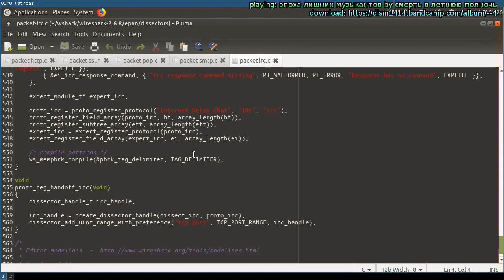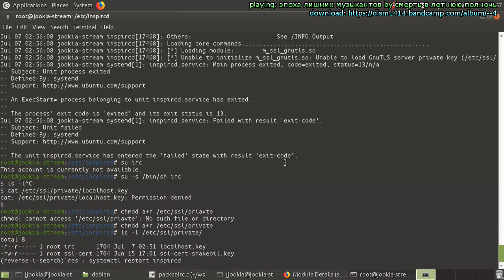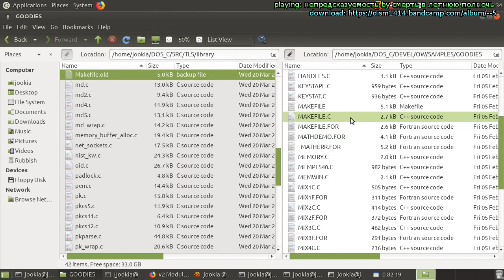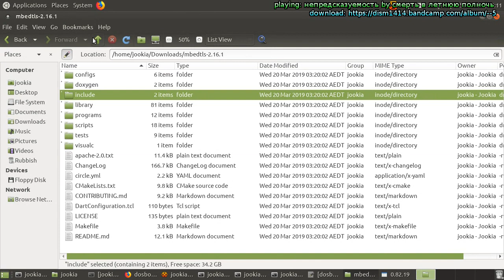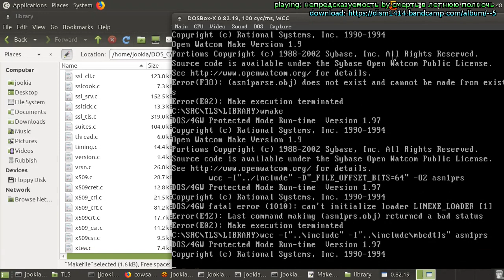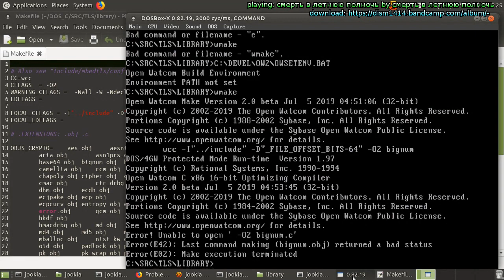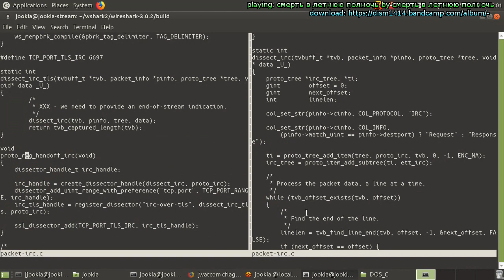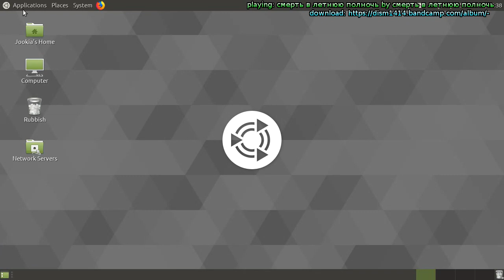Programming a DOS Twitch Bot: Part 5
In this episode I work on decrypting TLS IRC traffic with Wireshark, and try to
port Mbed TLS to DOS.

This recording is half of a full stream.
See 'Dungeon Crawls: Byixtuif Part 1' for the second part.

This video may include adult language and humor.

Music Albums:

Copyright May 5 2015
Licensed CC-BY 3.0

Copyright April 20 2016
Licensed CC-BY 3.0

Copyright August 24 2014
Licensed CC-BY 3.0

00:00:00 - Introduction, setup
00:06:00 - Connecting to a server and trying to decrypt traffic
00:14:00 - Decrypting application traffic
00:14:38 - Patching Wireshark to support IRC over TLS
00:18:30 - Building patched Debian Wireshark
00:21:20 - Adding TLS to InspIRCd
00:39:10 - Connecting to the local IRC server with TLS
00:43:55 - Evaluating Mbed TLS for DOS
00:49:55 - Evaluating OpenSSL for DOS
00:50:50 - Testing and debugging the updated Wireshark
00:55:12 - Building upstream Wireshark
00:59:33 - Booting up DOSBox for DOS programming
01:01:00 - Wrestling with slirp
01:04:00 - Setting up build environment
01:09:00 - Changing music
01:11:50 - Porting Mbed TLS's Makefile to Open Watcom
01:29:15 - Patching upstream Wireshark
01:31:35 - Debugging Open Watcom memory use
01:42:50 - Testing and rebuilding Wireshark
01:46:50 - Continuing memory use debugging
01:47:30 - Debugging LINEXE_LOADER error
01:49:45 - Trying to build Mbed TLS
01:56:30 - Renaming long filenames
02:08:35 - Continuing to build Mbed TLS
02:10:55 - Renaming more long filenames
02:28:45 - More Mbed TLS building
02:30:15 - Changing music
02:31:00 - Upgrading tools to try and fix LINEXE_LOADER error
02:43:55 - Testing newer tools
02:46:50 - Replacing wmake with a batch file
02:50:15 - Trying DJGPP's make
03:01:15 - Trying Open Watcom 2's again
03:05:45 - Giving up on TLS
03:14:35 - Trying rebuilt Wireshark
03:16:50 - Investigating if my patch crashes Wireshark
03:21:00 - Investigating and fixing my code
03:43:00 - Testing my fix
03:49:00 - Trying to filter the password packet
03:49:00 - Trying to filter Wireshark packets
04:05:50 - Cleaning up, installing Dungeon Crawl Stone Soup
04:11:30 - Showing how I access the Internet in DOSBox
04:16:15 - Showing the NDIS networking stack